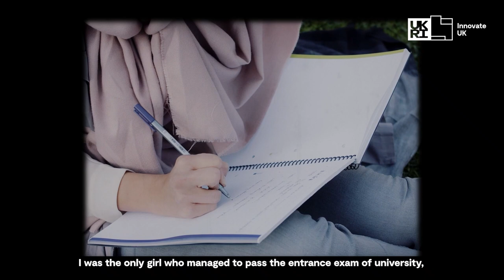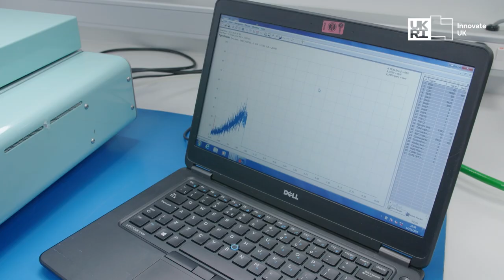Radiation measurement improving quality of life for cancer patients - TrueInvivo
Around half the population will be treated for cancer at some stage in their lives. Funding from Innovate UK's Sustainable Innovation Fund allowed Dr. Shakardokht Jafari - founder of TRUEinvivo - to develop a radiation feedback detector that is placed inside the body to measure and track the patient’s response during treatment, delivering an improved survival rate and a better quality of life during treatment.

To see more inspiring SIFstories and technologies that are helping improve our quality of life and build a more resilient future